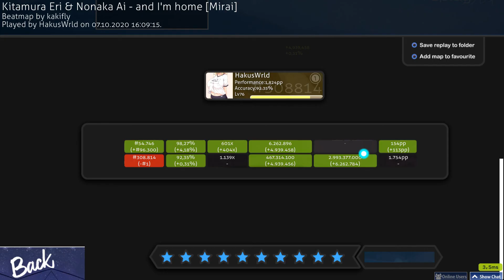beating my top play in osu! by 50pp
Tablet: GAOMON S620 6,5 x 4 Zoll (Diagonale: 7,6 Zoll)
Keypad: PRO X Mini v2